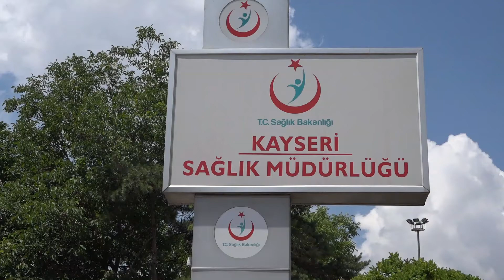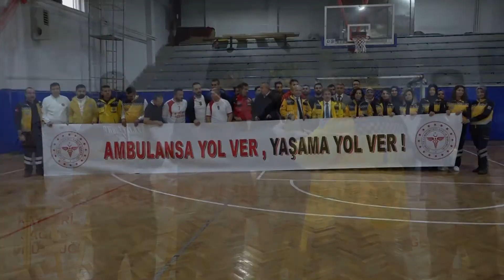KAYSERİ’DE 112’NİN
Kentte 112 Acil Sağlık Hizmetlerinin 25. Yıl Dönümü düzenlenen çeşitli etkinliklerle kutlandı. Kayseri Sağlık Müdürlüğü tarafından organize edilen etkinlikler kapsamında, voleybol turnuvası düzenlenerek, 112 çalışanlarının tamamen kendi objektiflerine yansıyan fotoğraflarından oluşan “112’nin Objektifinden” isimli fotoğraf sergisi ziyarete açıldı.
Voleybol turnuvasında birincilik ipini göğüsleyen Melikgazi 13 Nolu İstasyon Ekibi kupasını, 7 Aralık 2019 tarihinde düzenlenen törenle, İl Sağlık Müdürü Doç. Dr. Ali Ramazan Benli’den aldı. Sağlık Hizmetleri Başkanı Uzm. Dr. Ahmet Ceylan, Başkan Yardımcıları Dr. Deniz Güney, Dr. Özlem Ulutabanca, Destek Hizmetleri Başkan Yardımcısı Oktay Yetişkin, 112 Başhekimi Dr. Figen Gürbeden ve sağlık çalışanlarının katıldığı törende, turnuvayı 2. bitiren Bünyan 1 No’lu İstasyon Ekibi ve 3. bitiren Acil Sağlık Hizmetleri Başhekimlik Ekibine de kupaları İl Sağlık Müdürlüğü İdarecileri tarafından takdim edildi.